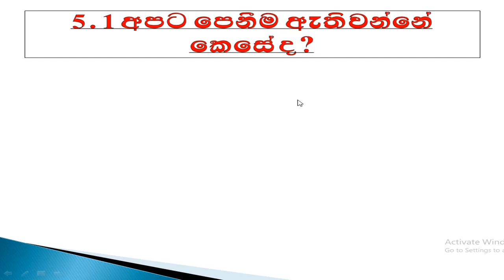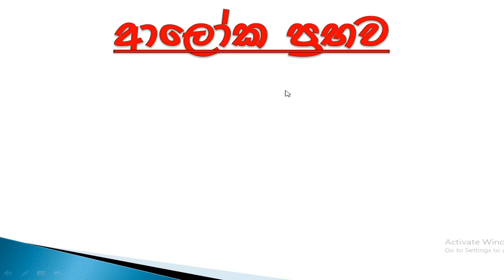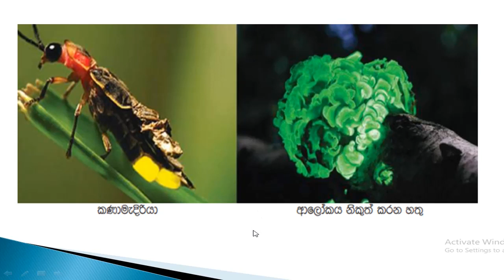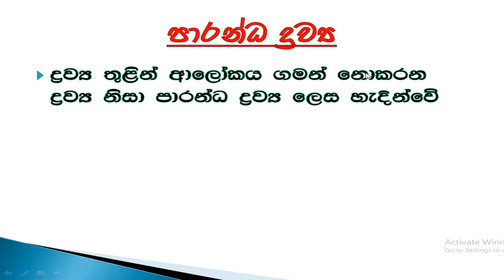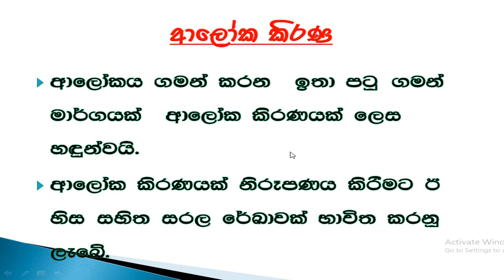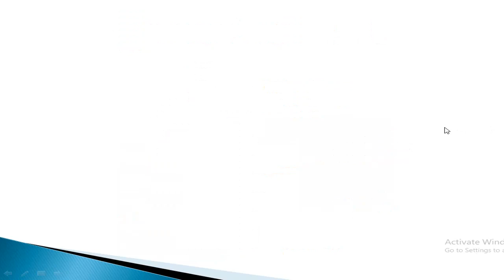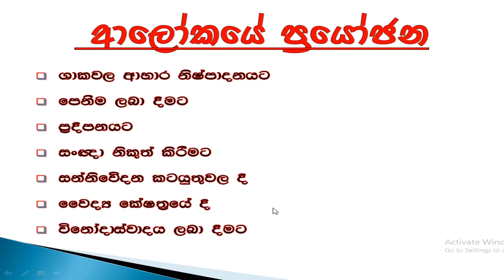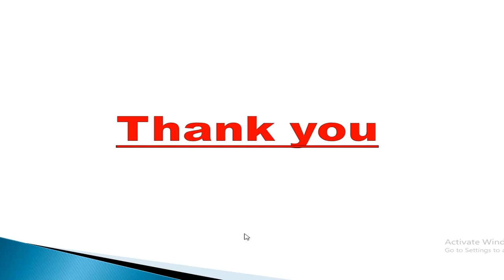Light and Vishion /ආලොකය සහා පෙනීම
6-ශ්‍රේණීය
විද්‍යව
5- වන ඒකකය
ආලොකය හා පෙනීම